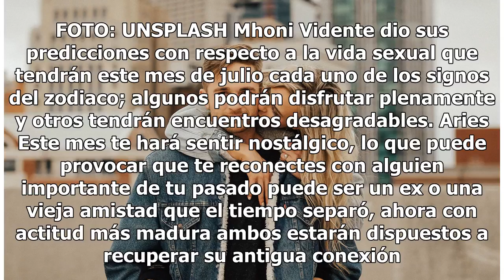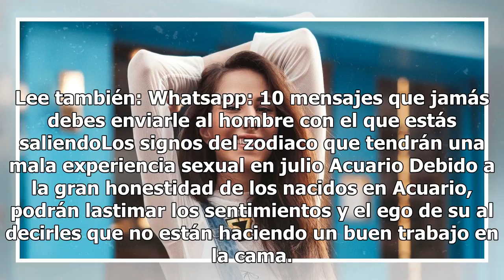Signos del zodiaco a los que su ex los buscará en julio para tener un encuentro sexual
Signos del zodiaco Mhoni Vidente. FOTO: UNSPLASH Mhoni Vidente dio sus predicciones con respecto a la vida sexual que tendrán este mes de julio cada uno de los signos del zodiaco; algunos podrán disfrutar plenamente y otros tendrán encuentros desagradables. Aries Este mes te hará sentir nostálgico, ...